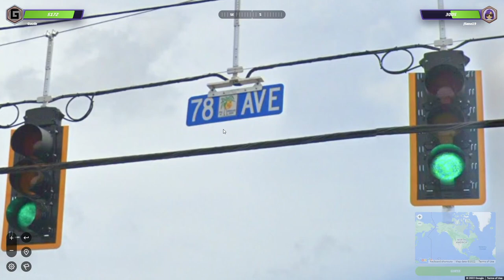GeoGuessr with Guano - Those Dueling Boys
No playing along in a duel sorry!